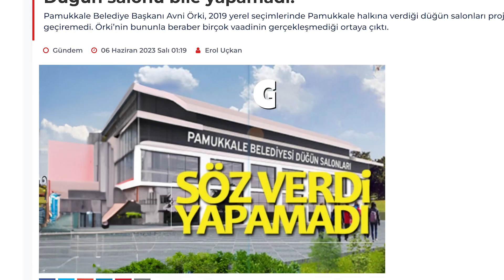ERTEMUR’DAN, DİKKAT ÇEKEN PAMUKKALE KLİBİ!